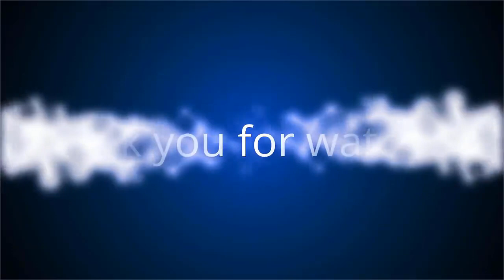Mit 84 Jahren: Wimbledon-Champion Alex Olmedo ist gestorben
Traurige Nachrichten aus der Welt des Tennis! Alex Olmedo gehörte in den späten 50er- und frühen 60er-Jahren zu den weltbesten Spielern auf dem Grün und gewann 1959 sogar die Grand-Slam-Turniere in Melbourne und Wimbledon – rein sportlich gesehen erfolgreichstes Jahr. Während seiner aktiven Karriere, die er 1978 für beendet erklärte, belegte er sogar den zweiten Platz der Weltrangliste. Jetzt wurde bekannt, dass der legendäre Spieler im Alter von 84 Jahren verstorben ist!
Die Internationale Tennis Hall of Fame teilte nun mir, dass Alex unter einem Hirntumor litt und seinen Kampf gegen den Krebs im Alter von 84 schließlich verloren hat. "Alex Olmedo kam aus bescheidenen Verhältnissen. Er hat viele Opfer gebracht, weil er für seine Karriere und seine Träume gearbeitet hat", heißt es in einem Statement des Präsidenten der Hall of Fame. Er sei ein großartiger Spieler und ein wahrer Held gewesen, führte er weiter fort.
Der gebürtige Peruaner machte sich im Alter von 17 auf den Weg nach Amerika mit dem Ziel, von seiner Leidenschaft eines Tages leben zu können. Ein Studium an der University of California ebnete ihm seinen Weg für eine Profikarriere. Nachdem er sich zum besten Collage-Spieler seiner Zeit gemausert und zwei der wichtigsten Turniere im Tennis gewonnen hatte, wurde er 1987 sogar in die Hall of Fame aufgenommen. Die Tennis-Legende hinterlässt seine zwei Töchter Amy und Angela sowie seinen Sohn Alejandro Jr..